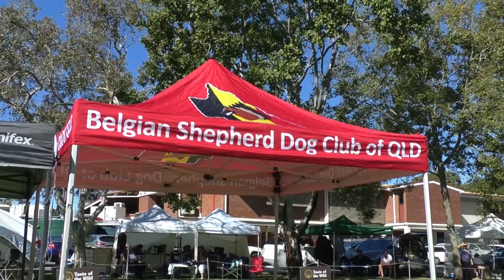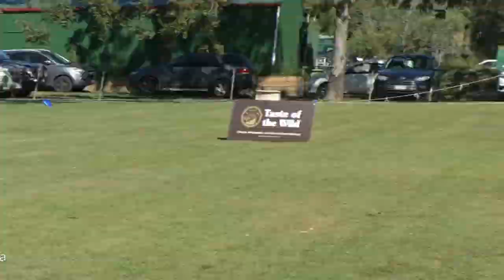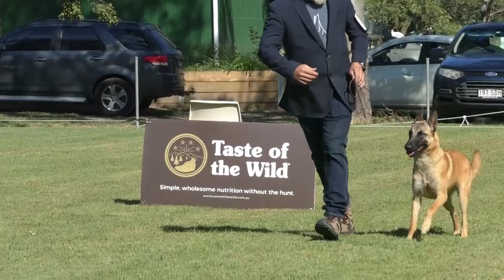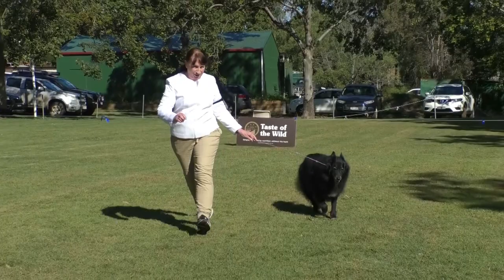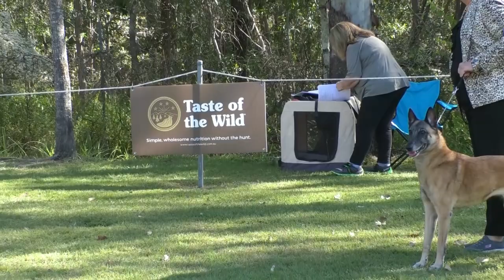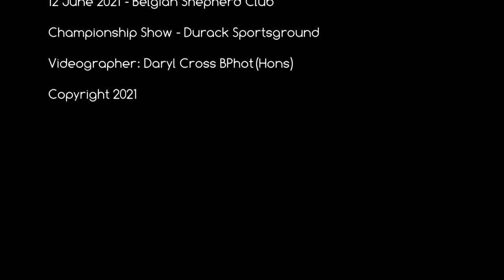Belgian Shepherd Club Champ Show 12 June 21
12 June 2021: Video of judging General Specials at the Belgian Shepherds Championship Show at the Dogs Queensland Sportsground.  GS Judge was Ms Yvonne Meinjtes of NSW.